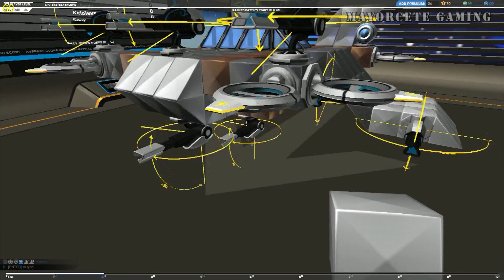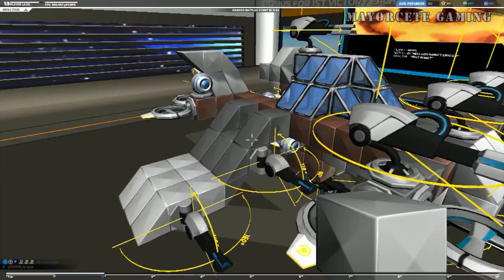JUGANDO Robocraft - El Caza Depredador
★ MAYORCETE GAMING también tiene página en TUENTI ! Búscala !!